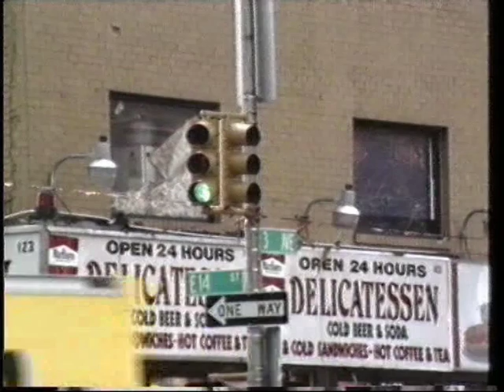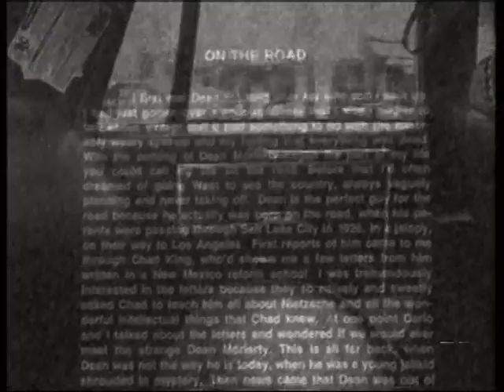Jack Kerouac Voice off the Road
TRAILER of a 25 min. DOCUMENTARY ENGLISH SPOKEN featuring beat generation writer Jack Kerouac's voice,his daughter Jan Kerouac,Poet Allen Ginsberg and Herbert Huncx. Remastered bij cinemadoc Netherlands this film was directed by C.T Barraud in the early nineties and recently performed at the film festival of St.Malo in France.